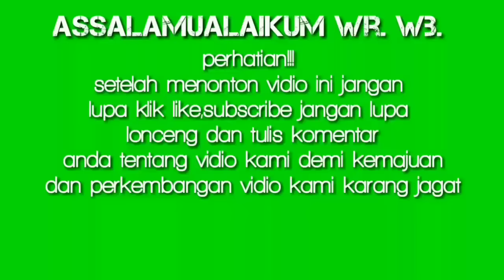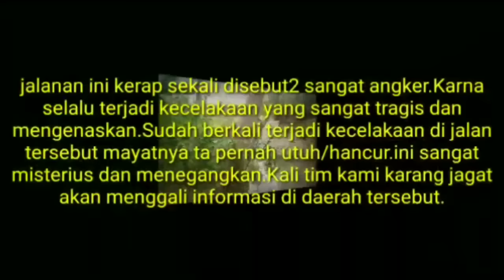WANITA PEMBERANI ||KISAH WAINEM dan Perampok di Jalan Larangan BREBES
Alhamdulillah washolatu wassalamu ala Rasulillah wa ala'alihi wasohbihi wamawalah amma ba'du.

Pemirsa jejak misteri Karang Jagat di manapun anda berada,mudah²an senantiasa dalam lindungan Allah SWT,dan di mudahkan dalam segala urusannya,baik dunia maupun ahirat kelak amiiin.

Alhamdulillah wa syukurillah malam ini kami dan team jejak misteri Karang Jagat bisa berada di jalan utama II Larangan brebes.

Dengan mengucap Bismillah,kami dan team semua memohon do'a dari semua pemirsah jejak misteri Karang Jagat agar kami dan seluruh team di berikan kemampuan oleh Allah SWT untuk penelusuran/penetralisiran yang akan kami lakukan pada kesempatan hari ini,amiiin.
Pada perjalanan misteri ini Karang Jagat menelusuri tempat-tempat yang terkenal angker atau menyimpan misteri dan sejarah dari dua dunia,team karang jagat bersama KI SAMSUL GIMAN JAELANI selaku Praktisi Supranatural dari Padepokan Karang Jagat akan malakukan mediumisasi di tempat yang akan dilakukan penetralisiran yang sudah disurvei oleh team kami sebelumnya.

Kami Padepokan Karang Jagat resmi tercatat dan memiliki dokumen surat pengukuhan akta notaris Nomor: 045.2/02/1/2021 serta di bawah naungan Kementrian Hukum dan Hak Azazi Manusia.
Fanpage facebook resmi :
Layanan&Konsultasi:
Untuk Informasi dan Layanan Konsultasi:
● Pengobatan NON-Medis
● Pembersihan Aura Negatif [rumah,kantor,tempat usaha] dan fasilitas umum lainnya,bisa langsung menghubungi nomer kontak Admin kami di bawah ini:

Contact Admin:
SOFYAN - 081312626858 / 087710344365